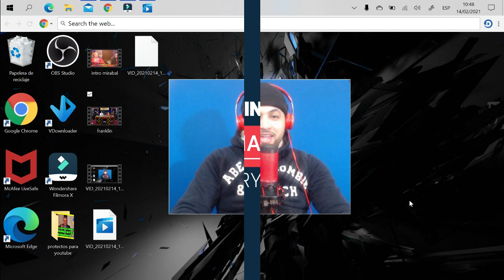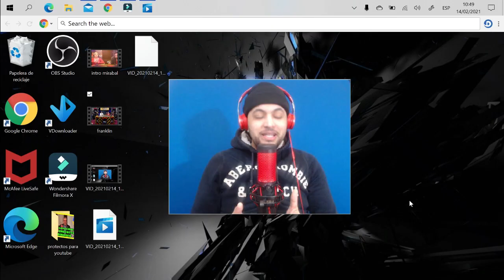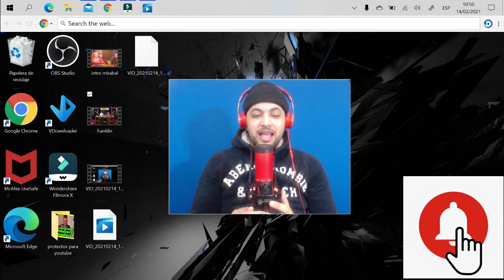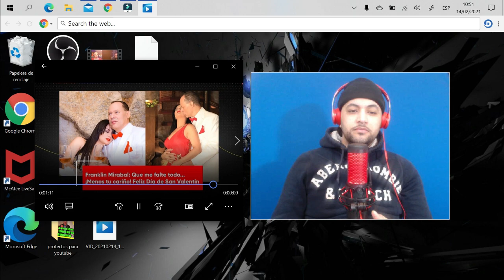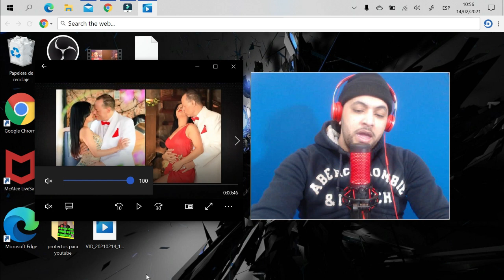LA RELACION de FRANKLIN MIRABAL es "FALSA", Es Para Darle CELOS a DIANABEL?